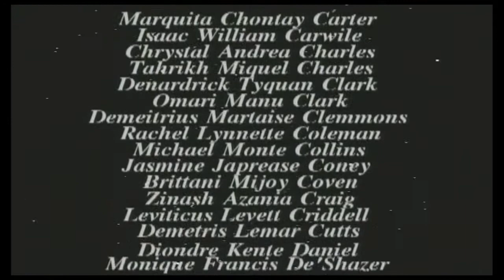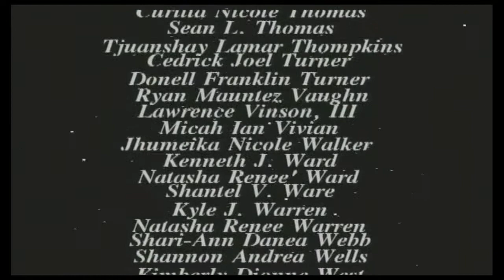Columbia High School Graduation Ceremony 2004 (Ending Credits)